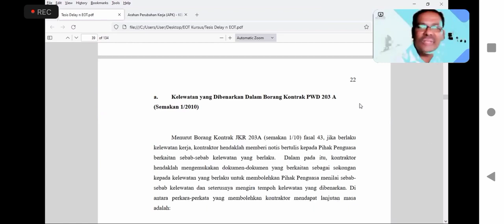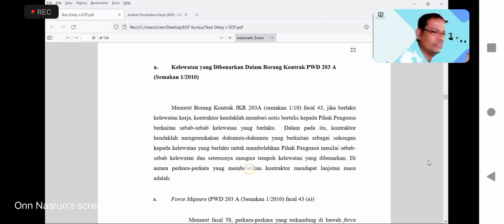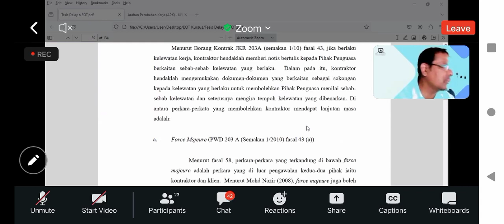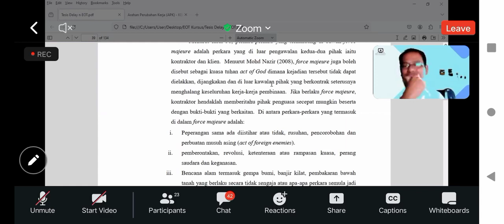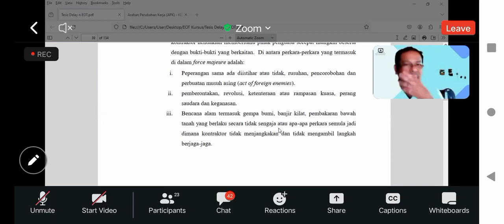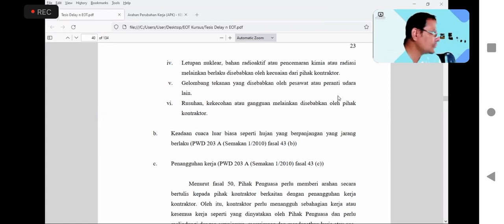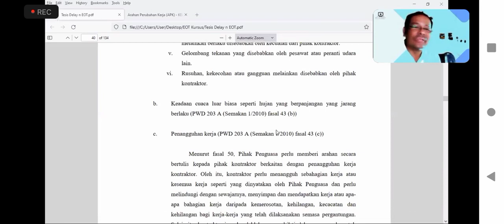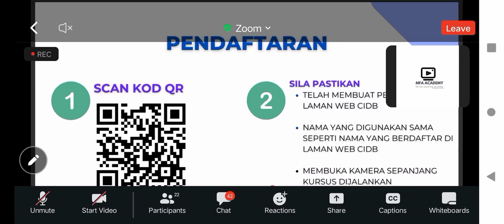NBA PLANNER (ONN NASRUN). MICROSOFT PROJECT ONLINE IN MALAYSIA